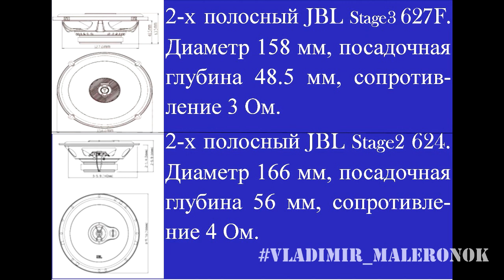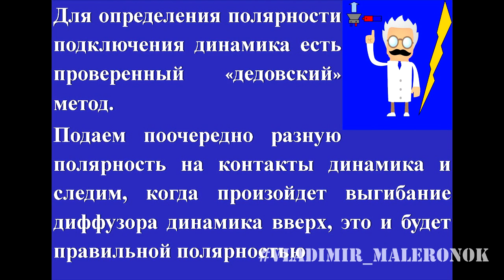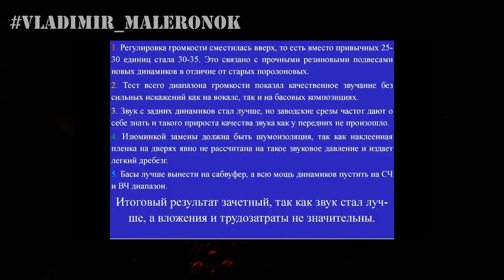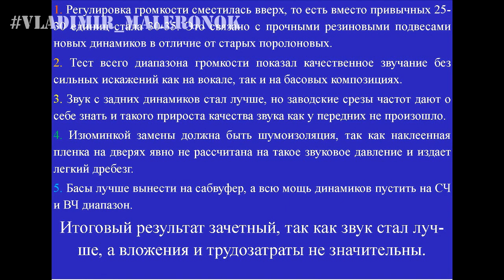Замена штатных динамиков Opel Insignia I (+ Снятие обшивки двери и Определение полярности динамика)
Причиной для замены заводских динамиков стало плохое качество звука, особенно в жаркую погоду слышны хрипы и уменьшение громкости.
 Подбор по размерам пал на коаксиальные динамики JBL Stage 3 627F для передних и JBL Stage 2 624 для задних.
2-х полосный JBL Stage 3 627F Диаметр 158 мм, посадочная глубина 48.5 мм, сопротивление 3 Ом (позволит повысить отдаваемую мощность) или эти
2-х полосный JBL Stage 2 624 Диаметр 166 мм, посадочная глубина 56 мм, сопротивление 4 Ом. подойдет эта
Итог:
1. Регулировка громкости сместилась вверх, то есть на привычные для меня 25-30 единиц стала 30-35. Это связано с прочными резиновыми подвесами новых динамиков в отличие от старых поролоновых.
2. Тест всего диапазона громкости показал качественное звучание без сильных искажений как на вокале, так и на басовых композициях.
 3. Звук с задних динамиков стал лучше, но заводские срезы частот дают о себе знать и такого прироста качества звука как у передних не произошло.
4. Изюминкой замены должна быть шумоизоляция, так как наклеенная пленка на дверях явно не рассчитана на такое звуковое давление и издает легкий дребезг.
5. Басы лучше вынести на сабвуфер, а всю мощь динамиков пустить на СЧ и ВЧ диапазон.
Итоговый результат зачетный, так как звук стал лучше, а вложения и трудозатраты не значительны (не было покупки дополнительного усилителя и прокладки новых проводов).
💲 Есть страница VK, Facebook, Instagram, TikTok, канал YouTube или сайт, тогда зарабатывай в партнерстве с